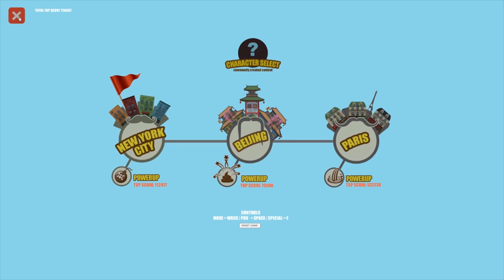Poop In My Soup! Part 3 (Gaming with My Snarky Girlfriend)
Today Jamie and I try a new game, There's Poop in My Soup!  It's perfect game for us because we're spouting shit everywhere.

This is part 3 of a 3 part episode.  It's cut down from one long video we had had up before.